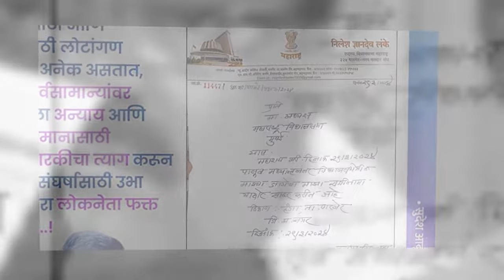लोकं मला नोट बी देतात आणि वोट बी देतात | निलेश लंके VS सुजय विखे पाटील | Nilesh Lanke VS Sujay Vikhe